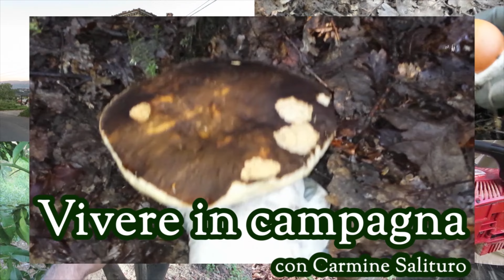Potare l'ulivo. Vaso policonico: potatura di allevamento dell'olivo a vaso policonico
Come impalcare e divaricare le branche da allevare su una giovane pianta di olivo per impostare la potatura a vaso policonico. Quali rami eliminare, come eseguire i tagli, come scegliere la cima. Regole e raccomandazioni da seguire.